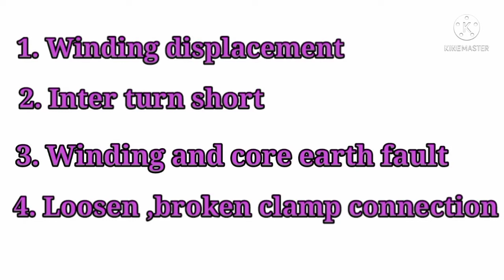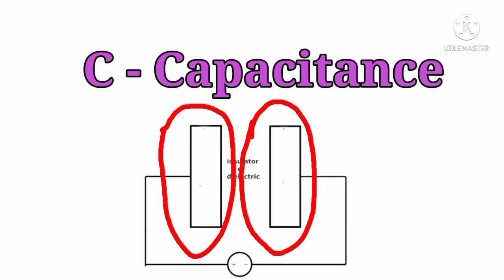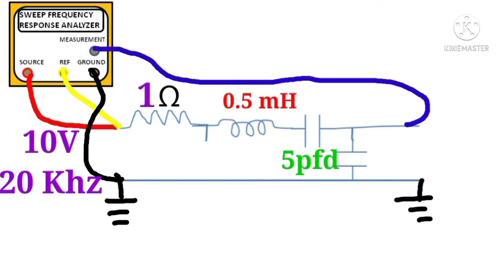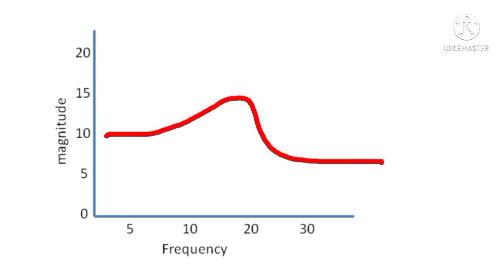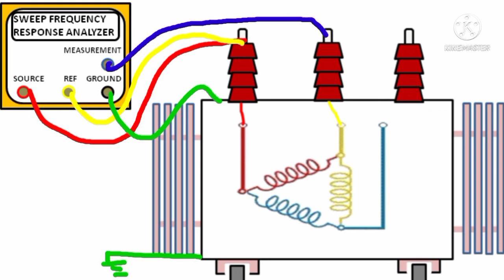Transformer SFRA Test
In this video you can understand easily, what is SFRA test.